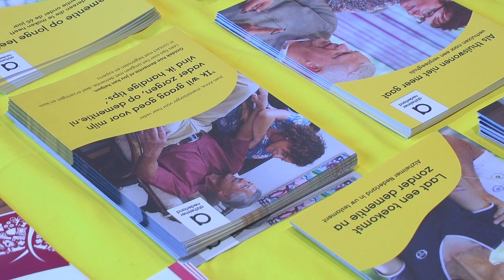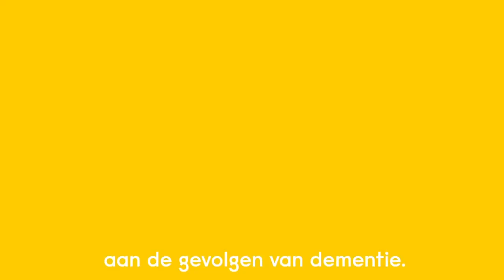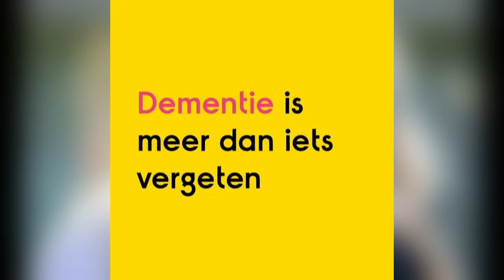Alzheimer Cafe Lichtenvoorde | Henk Nijenhuis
Het Alzheimer Trefpunt in Lichtenvoorde is een maandelijkse bijeenkomst voor mensen die te maken hebben met dementie. Op elke vierde woensdag van de maand openen zij in Den Diek de deuren om niet alleen te praten over een onderwerp maar ook om lotgenoten te ontmoeten en ervaringen uit te wisselen.